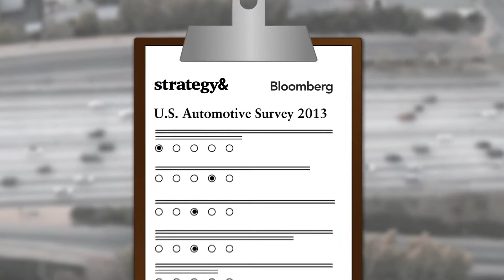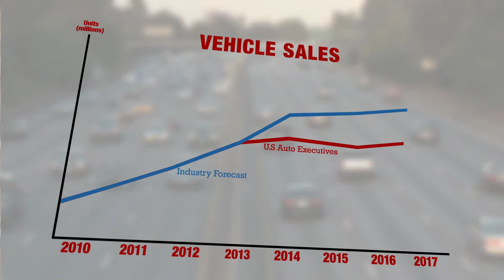2013 US Automotive Survey: Survey and Confidence Index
Find out what executives from suppliers, carmakers, and dealers are saying about the current state of the U.S. auto industry, including predictions on future vehicle sales growth, increasing competition, and alternative power trains.

Learn more about the 2013 U.S. Automotive Industry Survey